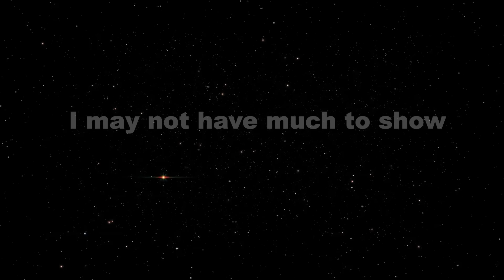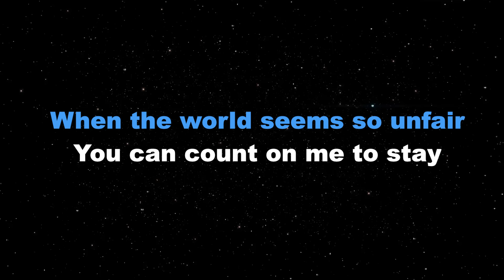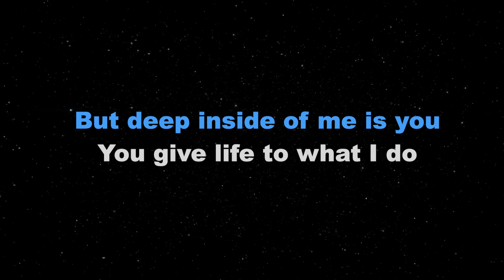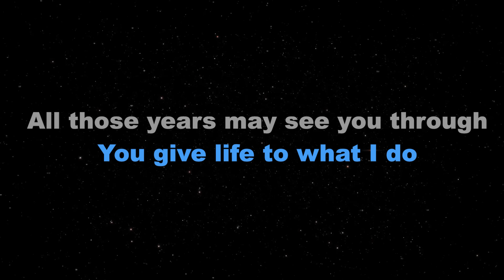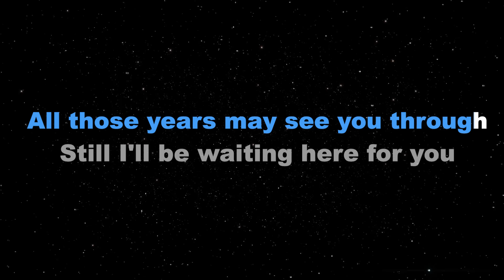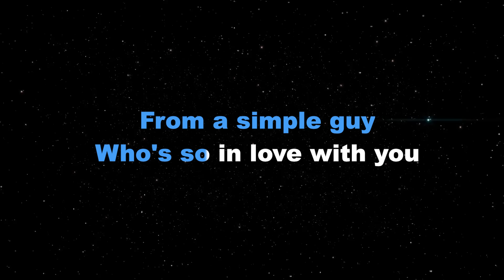ORDINARY SONG - Marc Velasco (KARAOKE PIANO VERSION)